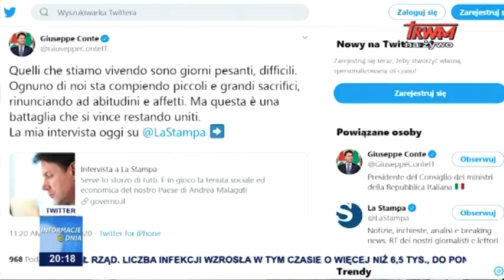Świat walczy z koronawirusem